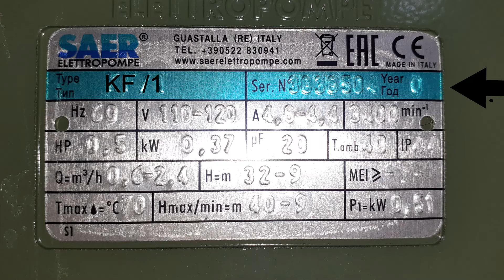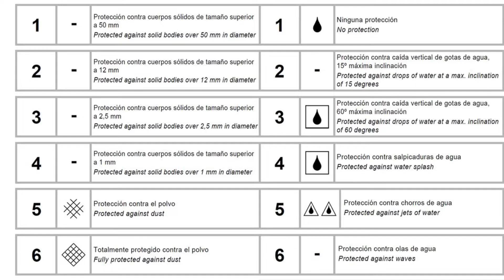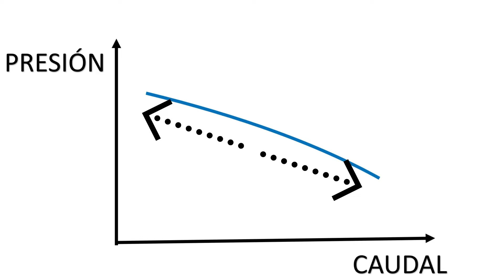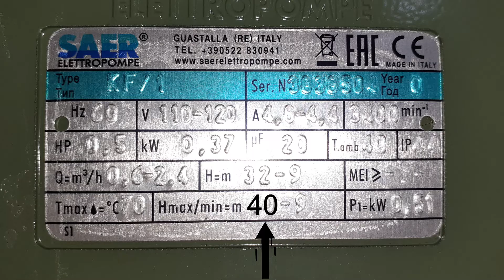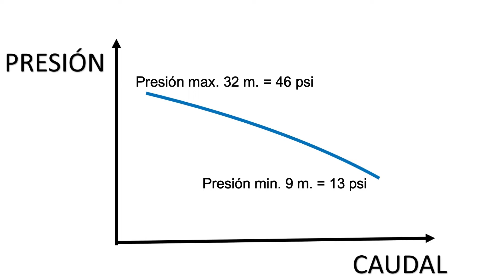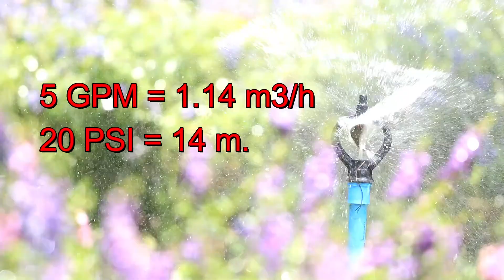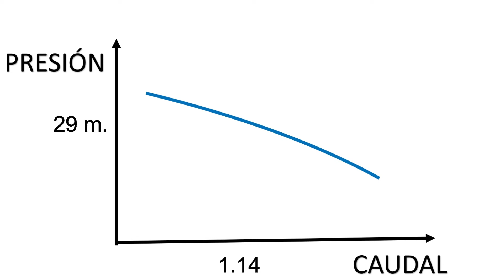✅Cómo LEER DATOS de placa de BOMBA de AGUA? 🤓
Aprende de BOMBAS DE AGUA para aplicaciones residenciales CURSO ONLINE COMPLETO!  Desde una casa hasta un edificio. TODOS necesitan bombas, impulsa tu desarrollo profesional, haz click en el siguiente enlace

En este video hago el "unboxing" de una bomba periférica y la interpretación de los datos de placa, potencia (tanto en caballos de fuerza como en kilovatios) voltaje, frecuencia, índice de protección, revoluciones, temperatura ambiente máxima y sobre todo, la lectura e interpretación de los límites de caudal y presión, también se revisa la curva de desempeño hidráulico, revisamos si esta bomba es útil para un sistema hidroneumático, según la calibración del presostato o automático de presión; y también se realiza un ejercicio práctico para el calculo de la carga dinámica total (CDT) o Total Dynamic head (TDH), los componentes que la conforman: la altura estática, las pérdidas de fricción y la presión final, este ejercicio lo hago con un calculo sobre un aspersor de riego que emite el caudal en galones por minuto y psi por lo cual se muestran los factores de conversión de unidades del sistema métrico y del sistema imperial, GPM, lpm, m3/h, PSI, BAR, m.c.a., Ft.
en resumen, después de ver este video conocerás los fundamentos hidráulicos para una correcta interpretación de los datos otorgados por una bomba de agua, sea centrífuga o periférica.